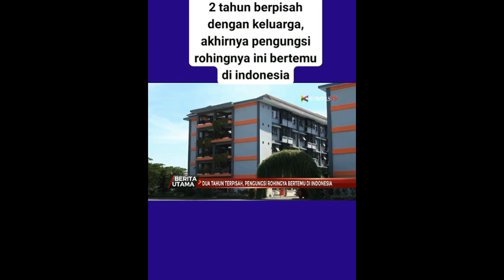Kisah Seorang Pasutri Rohingya di Indonesia Bertemu Kembali Setelah Lama Berpisah Rizky_Rigiananto